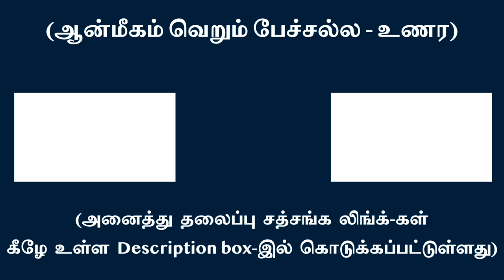உள் பணிவே ஞான வாழ்வின் ஆணிவேர் | சுவாமி அருணாசல ரமணன்